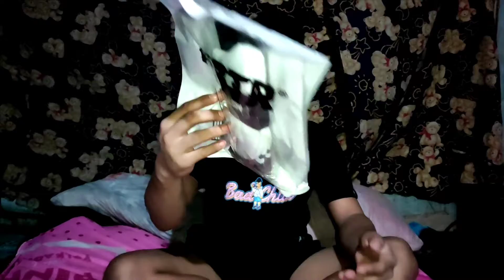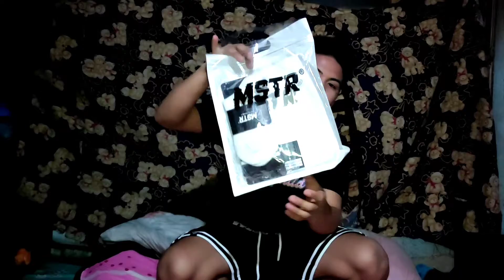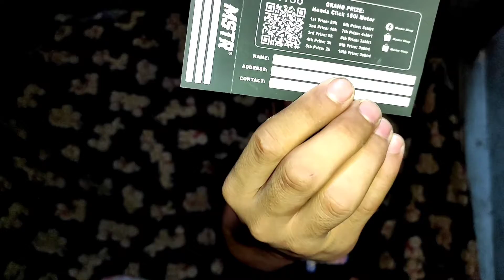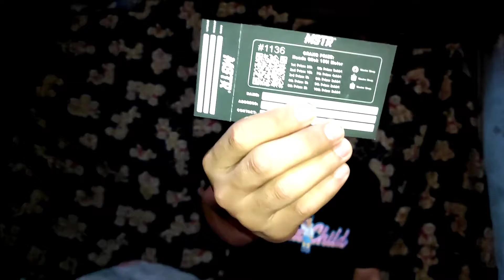VLOG#87 MSTR short Review